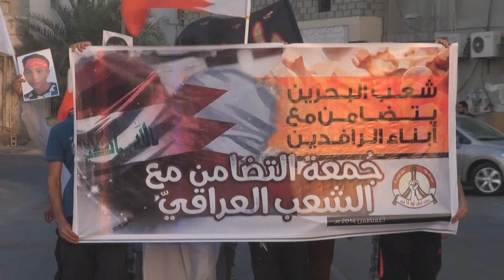مسيرة ( شعب العراق شعبنا، عدوهم عدونا ) في سترة مهزة 1/8/2014 Bahrain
شارك حشد من المواطنين عصر اليوم الجمعة (1 اغسطس/آب 2014) في مسيرة خرجت بمنطقة مهزة في جزيرة سترة تضامنا مع الشعب العراقي انتصاراً للمقدسات ودعماً للمعركة المقدسة التي يخوضها أبناء الرافدين ضد زمرة داعش التكفيرية، وحمل المشاركون الرايات الحسينية وأعلام البحرين ورددوا شعارات مناهضة للنظام الخليفي والنظام السعودي الممول الرئيسي لزمرة داعش التكفيرية